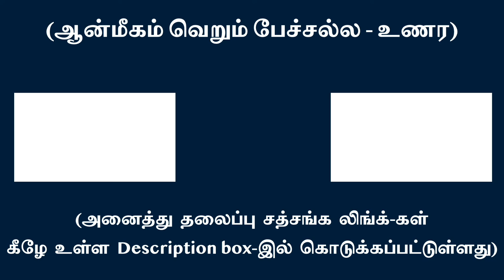மனதின் அவித்தை விலக, அருள் நிலை அனுபவமாகும் | சுவாமி அருணாசல ரமணன்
Believing in a separate self is an impediment to Divine Grace